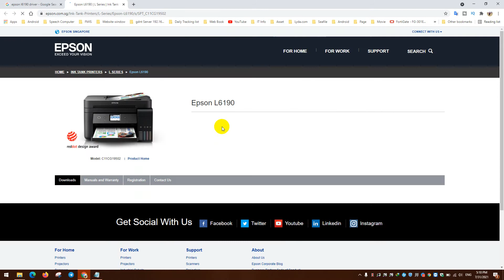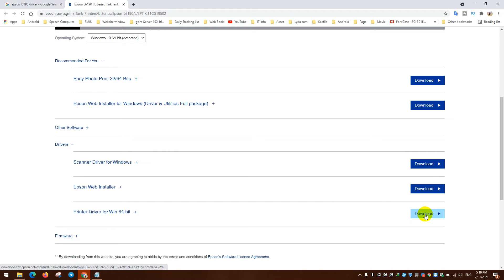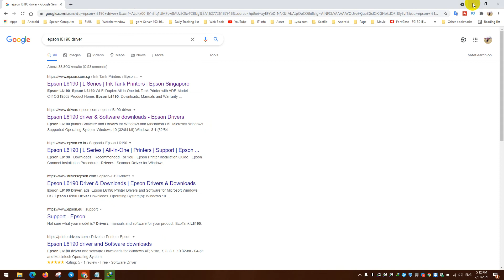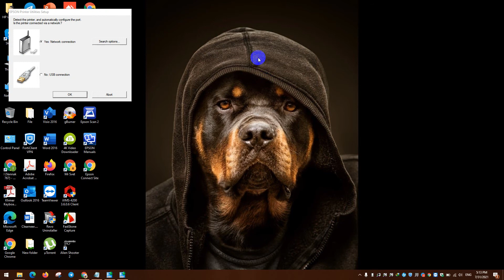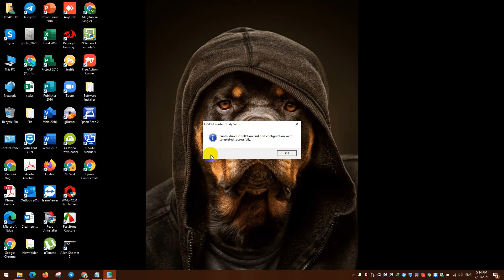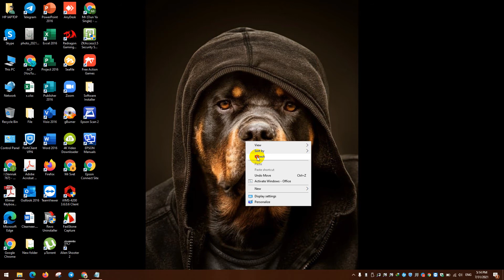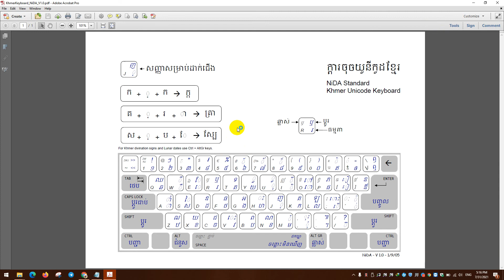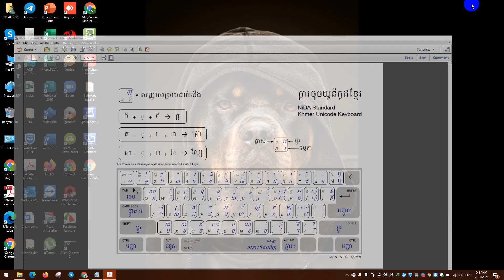How To download and Install Epson L6190 Drivers on Windows 10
Hi Guys In this video I'm gonna show you how to download and install
Epson L6190 Drivers.